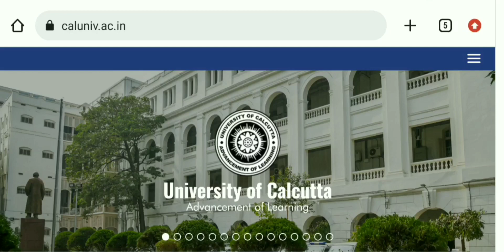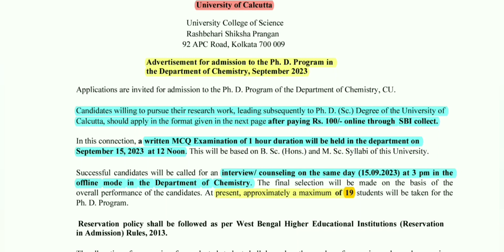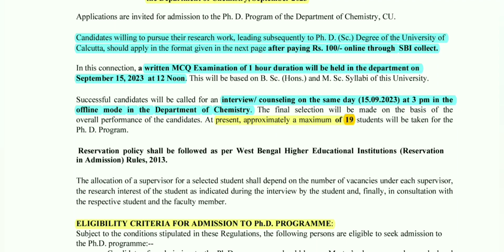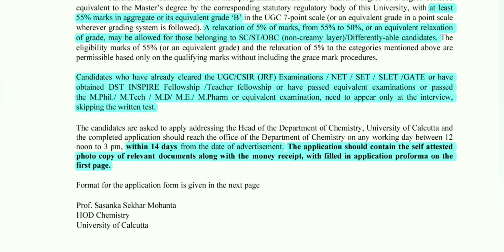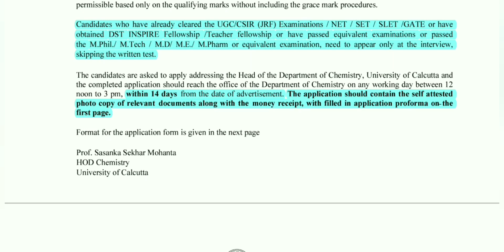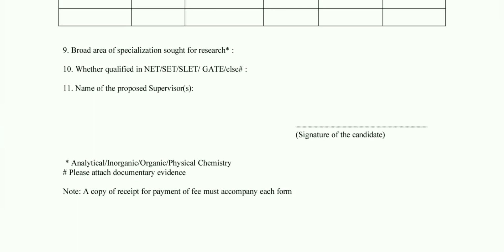PhD Admission 2023 // Calcutta University // West Bengal